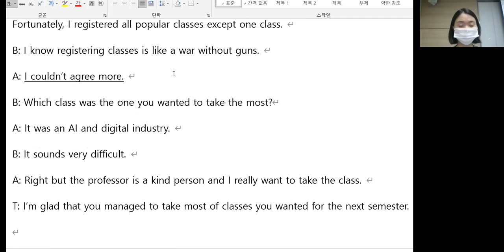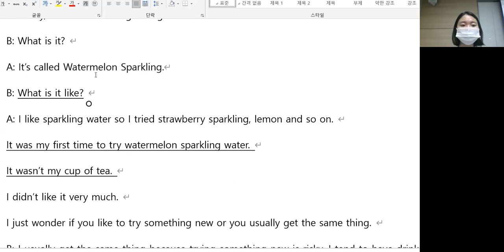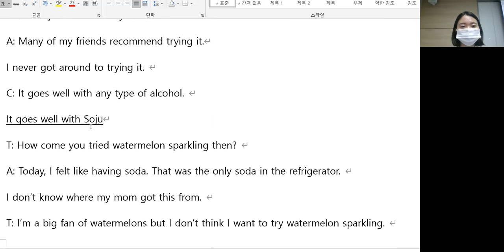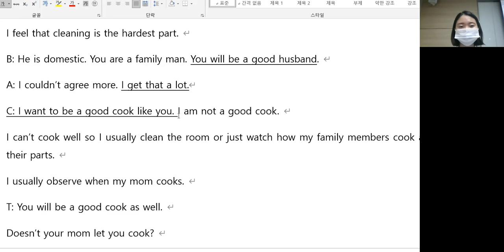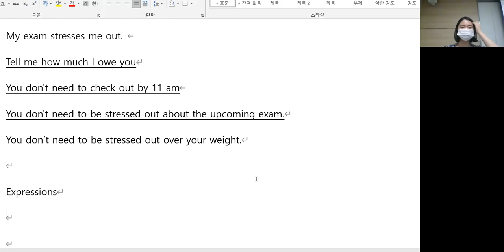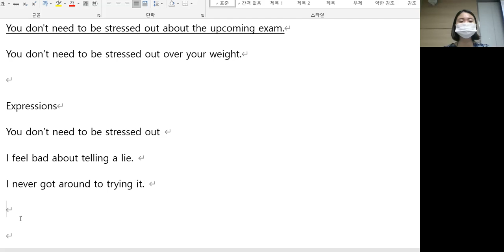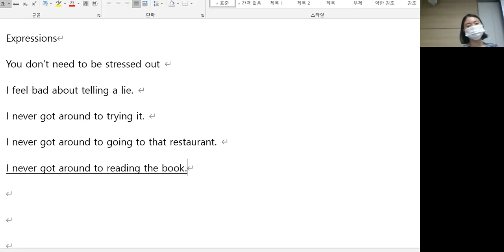8.18 class review 5시50분